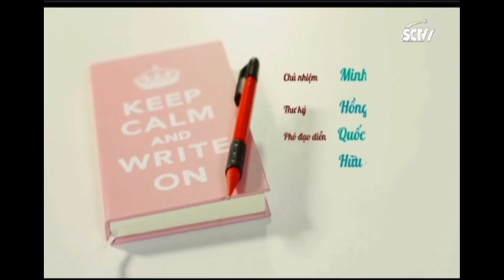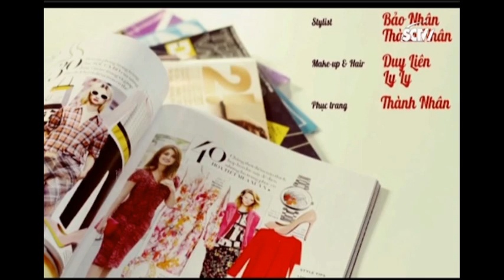Tiệm bánh Hoàng tử bé Phần 2 - Tập 1, 2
" Cảm ơn Qúy khán giả đã xem, vui lòng đăng ký ủng hộ kênh. Chân thành cảm ơn "